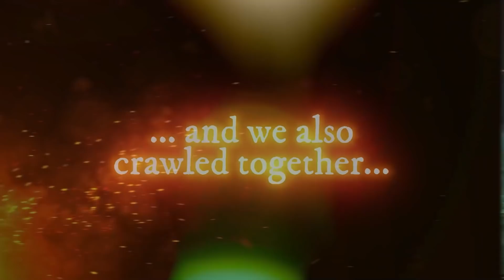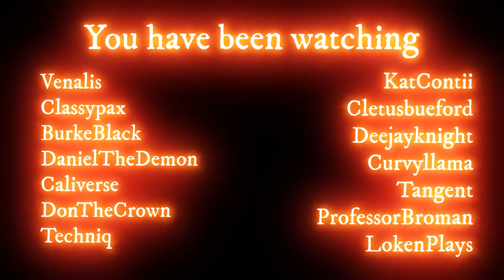New World: Closed Beta Highlights from Syndicate Leader in BFNW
The Battle for New World BFNW broadcaster event was amazing, competitive, and hard fought, but the whole experience was like nothing else. New World has been absolutely fantastic and I can't wait for the release on Aug 31st (UPDATE: Release pushed back to Sept 28th).

All these highlights come from the Team Syndicate streamers and all their friends and amazing communities because they COMMIT LIKE THEY READ ABOUT!

PREORDER NEW WORLD TODAY and join us in Aeternum on August 31st!

Song: Redemption
Music composed, performed and provided by Mattia Cupelli